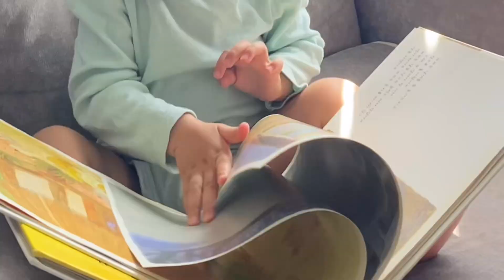[SUB] 춤신춤왕 라일라 | 울라프 안녕 | 내 과자는 소중해 | 14개월 아기의 첫 치과 방문 | 국제가족 ⛄️ 온을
*** Press the ‘CC’ button on the top right and select your language from the settings ***

2022년 5월 10일 - 5월 27일 일상입니다❤️